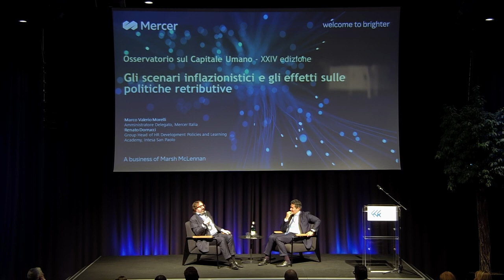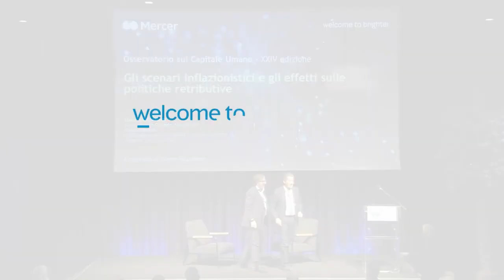Gli scenari inflazionistici e gli effetti sulle politiche retributive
In occasione della XXIV edizione dell'Osservatorio sul Capitale Umano Marco Valerio Morelli, CEO di Mercer Italia e Renato Dorrucci, Group Head of HR Development Policies and Learning di Intesa Sanpaolo discutono degli effetti dell'inflazione sulle politiche retributive